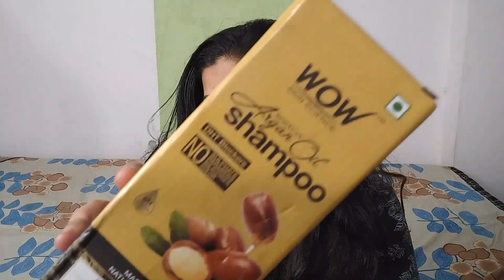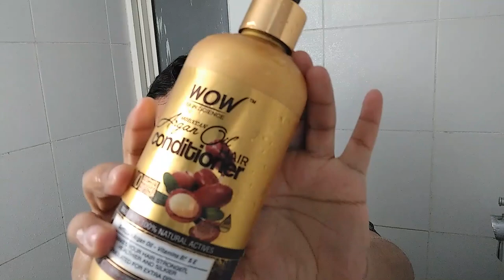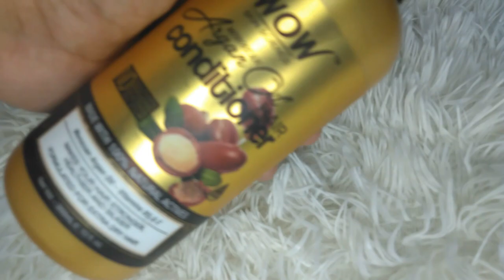Hair care for Frizzy Damaged Hair | WOW Argan Oil Hair Care Range REIVEW | shruti gupta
my hair care routine for frizzy dry damaged hair with wow argan oil hair care range review and live demo

Amezon buy link -

Argan hair oil

argan hair oil shampoo -

argan hair oil conditioner -

argan hair oil hair mask -

wow massager brush -